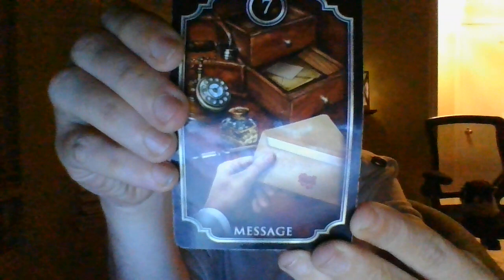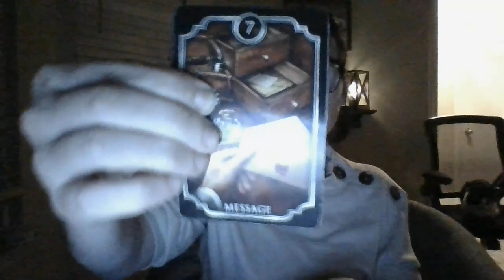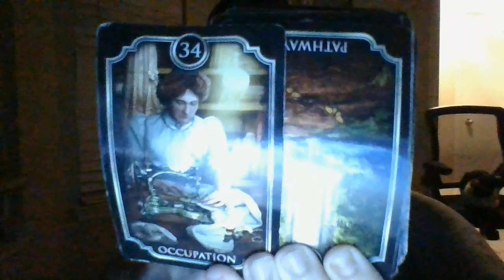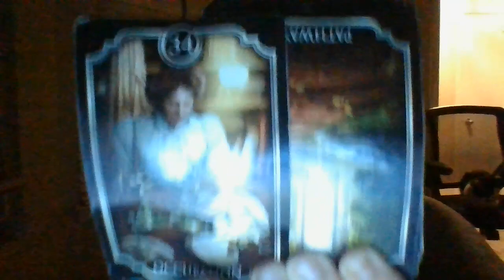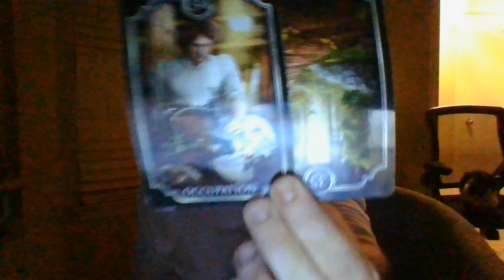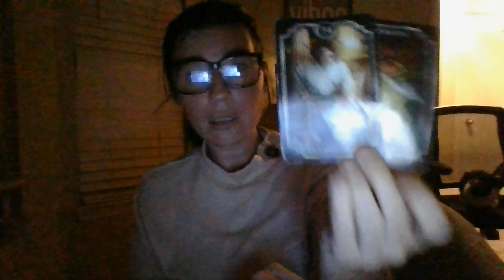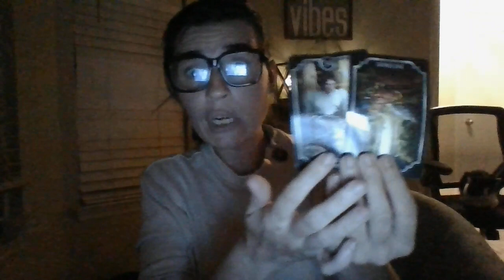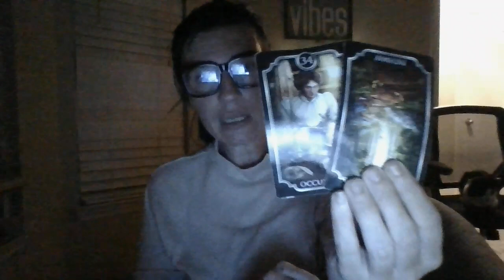OCT 22- ALERT TO SOME RN OUT IN THE UNIVERSE! B.E.W.A.R.E!!!!